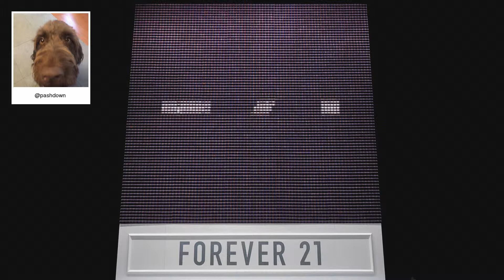F21 Thread Screen